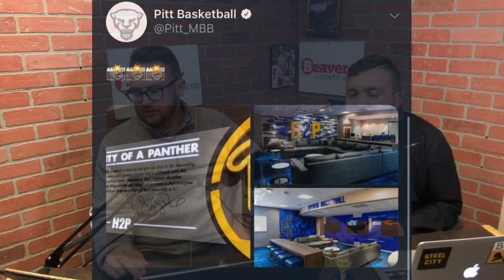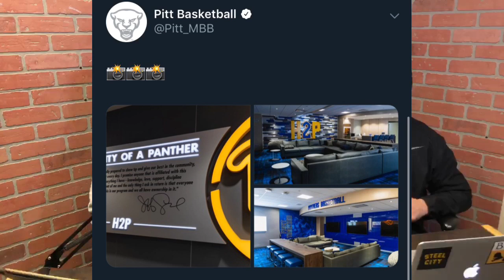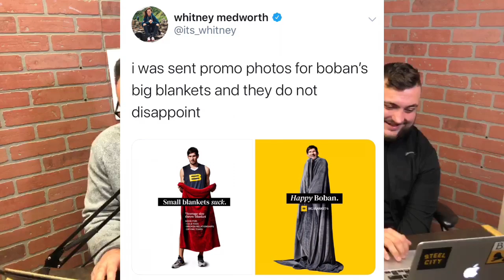Pitt Basketball 2019-20 Preview | The Corner 3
Cale Berger returns to Pittsburgh Sports Live for another season of The Corner 3, this time with a new co-host. Chris Mueller joins Cale to preview the Pitt basketball season. Will Pitt take another step in the right direction in Jeff Capel's second season as coach?